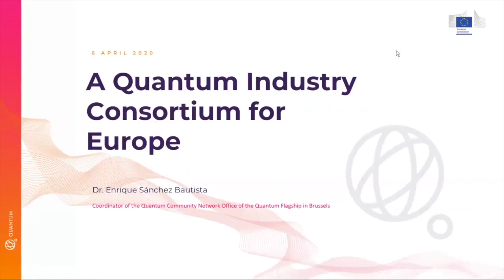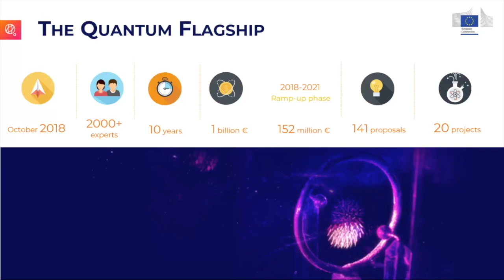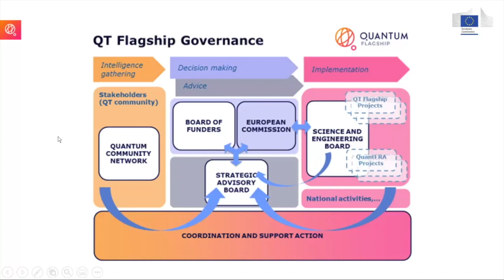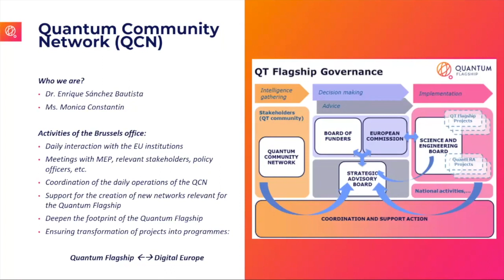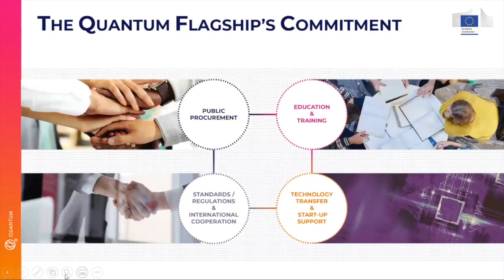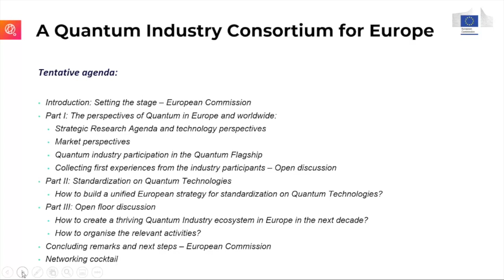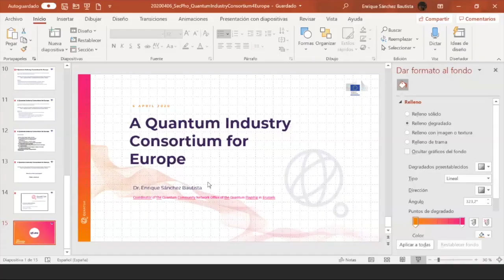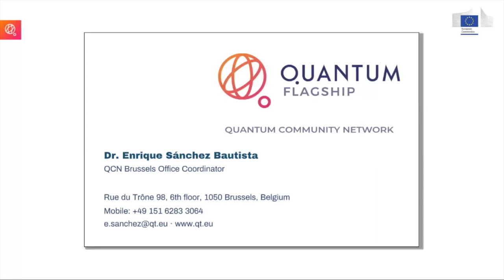secpho webinar "First quantum technologies reaching the market" | Enrique Sánchez (Quantum Flagship)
We are currently in the midst of a second quantum revolution with technologies that create, manipulate, and measure the quantum states of matter, often through quantum superposition and entanglement effects. These quantum technologies represent a new field of engineering with great potential for application in many fields, including computing, telecommunications, satellite navigation, smart phones, and medical diagnostics.